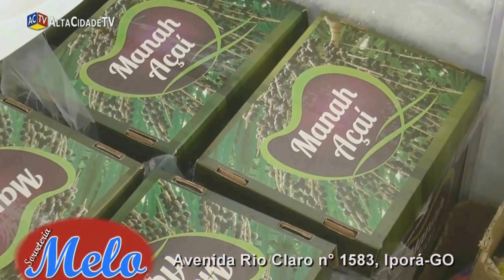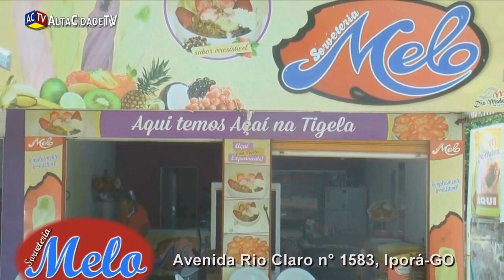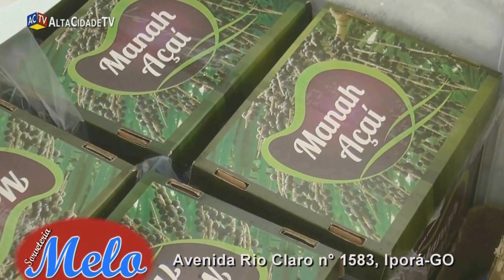Iporá 1 x 1 Rio Verde: Assista os Melhores Momentos do Jogo Pelo Goianão 2018